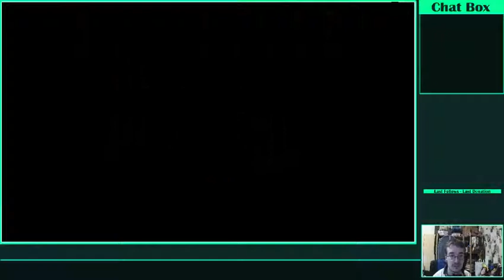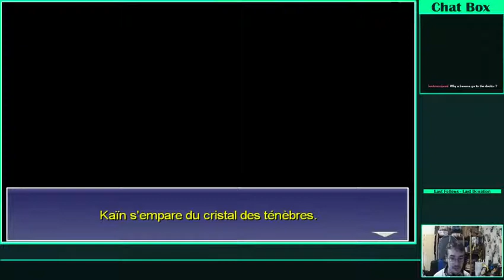Let's play Final Fantasy IV partie 6 : Spéléologie (3/3)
La visite du monde souterrain continue avec 3 grottes à visité. Des Eons, des sylphides et même des portes.

Au programme :

-27:14 : Le dernier cristal des tenebres
-27:28 : Le mur démoniaque
-52:11 : Kain à nouveau corrompue